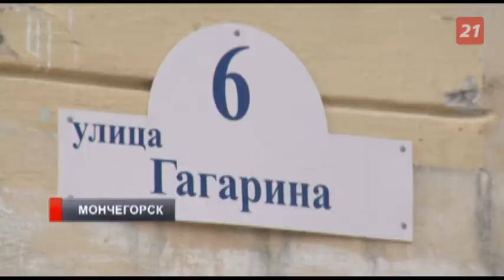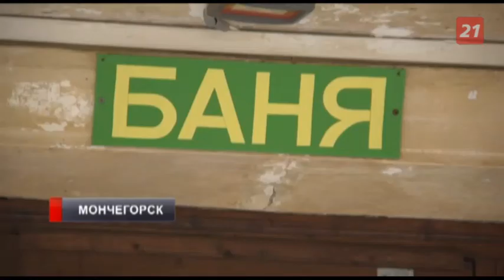Городская баня возобновит работу в Мончегорске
Объект не работал около двух лет.